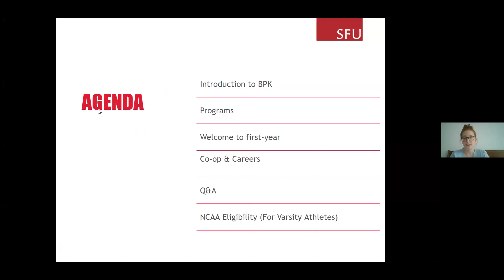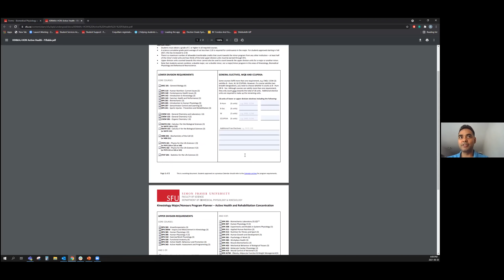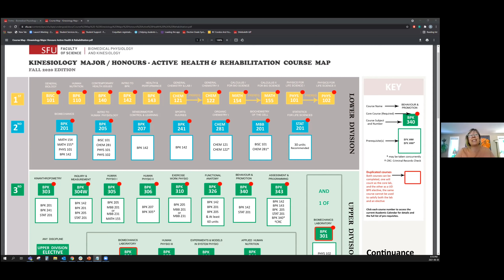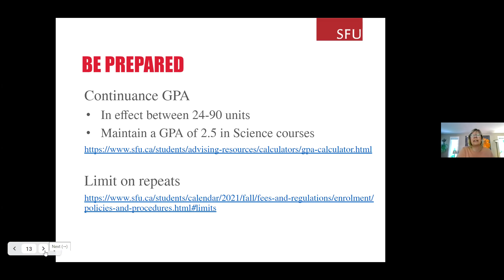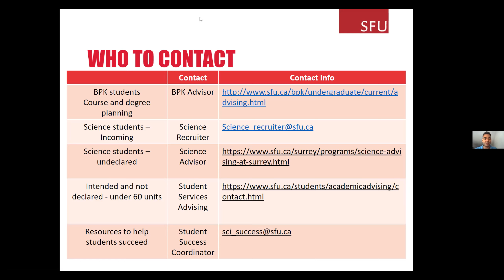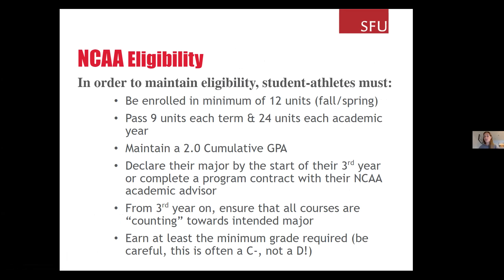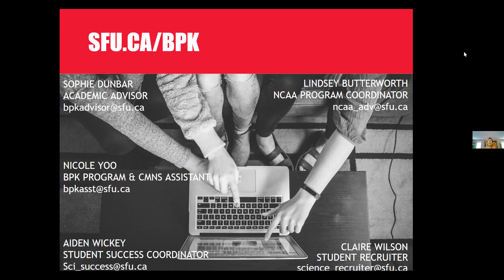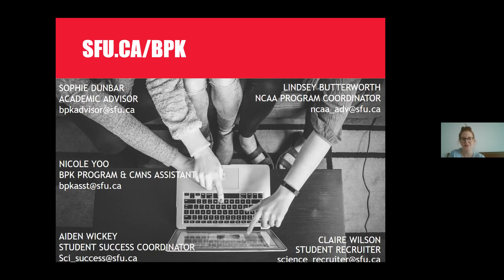BPK Info Session for Student Athletes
Jun 30, 2021 4pm